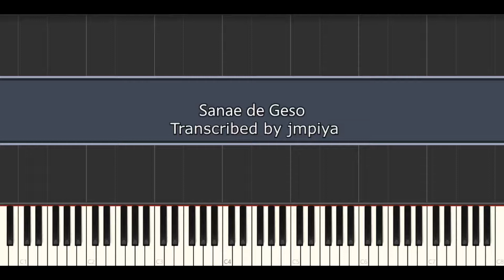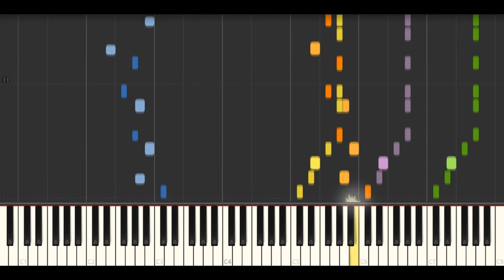Sanae de Geso [Piano Transcription]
Music by Tomoki Kikuya from the anime, 𝘚𝘩𝘪𝘯𝘳𝘺𝘢𝘬𝘶! 𝘐𝘬𝘢 𝘔𝘶𝘴𝘶𝘮𝘦. Transcribed into piano notes using MuseScore. Displayed using Synthesia.